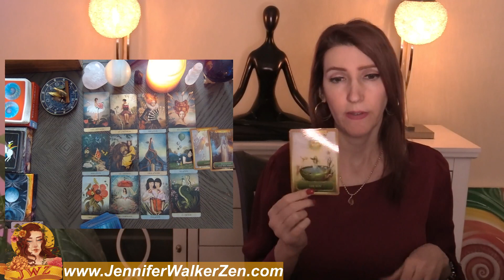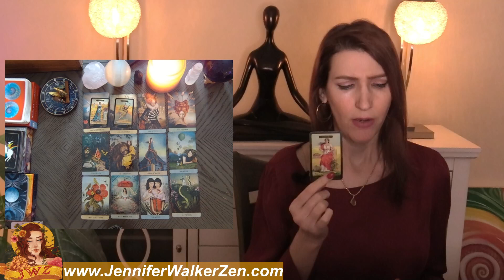SCORPIO WHAAT! THE HECK! THIS IS THE STRANGEST READING EVER! OMG! DECEMBER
SCORPIO WHAAT! THE HECK! THIS IS THE STRANGEST READING EVER! OMG! DECEMBER. I use Angels, oracle cards, tarot and so much more for this almost personal tarot reading!
My name is Jennifer Walker Zen and I have dedicated my time to bringing psychic predictions and divine messages from the Universe to you. In today's tarot card reading, we'll be looking into your love life during the month of NOVEMBER. Much can change and happen in a month, that's why each reading contains a tons of clarification of tarot and oracle cards to provide you with as much information about your love life as possible.